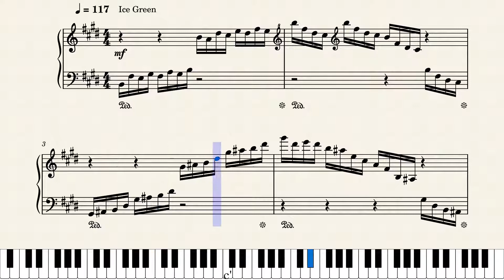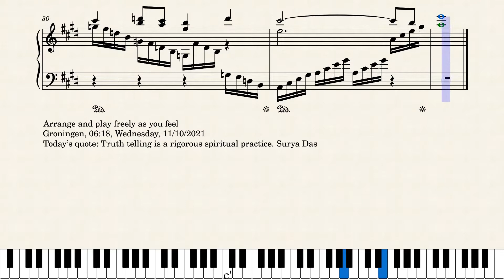Op.7098 An Icy Flow by Yohei Kato